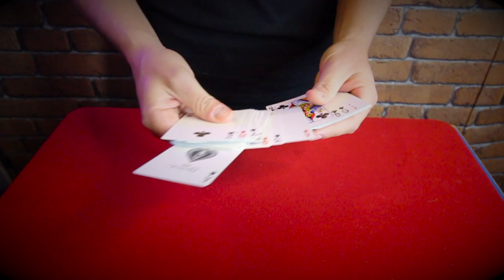LA FIN DE CE TOUR VA VOUS SURPRENDRE ! (MAGIE)